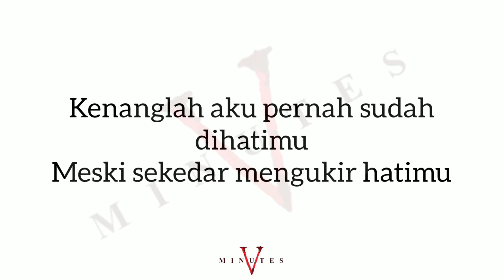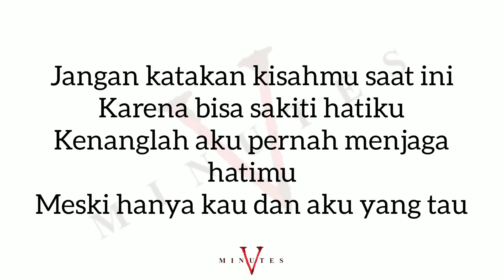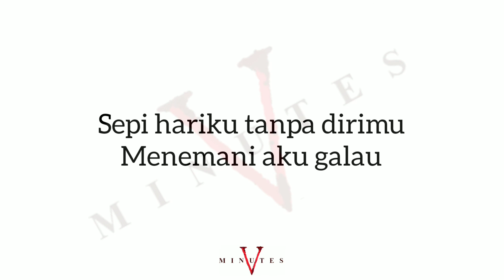Five Minutes - Galau Lirik Video